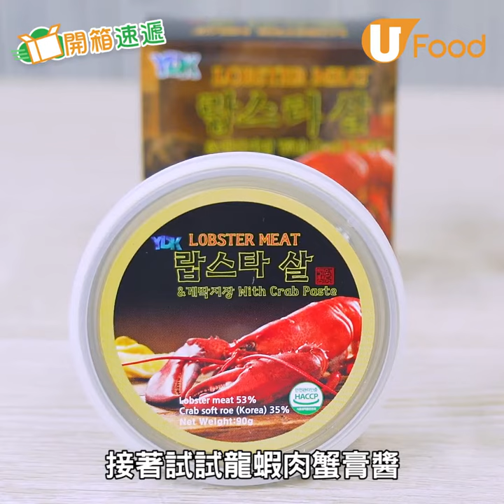【UFood開箱】即食香濃北海道海膽醬 韓國龍蝦肉/蟹肉蟹膏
海膽醬同蟹膏打開就食得，夠晒方便，簡直喺懶人恩物呀！
→ 試食超方便急凍雞蛋仔